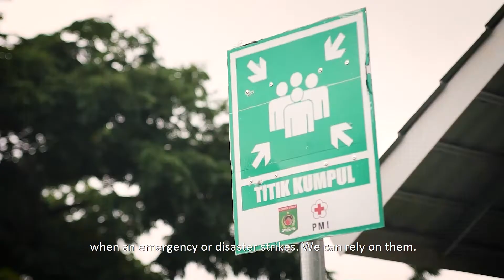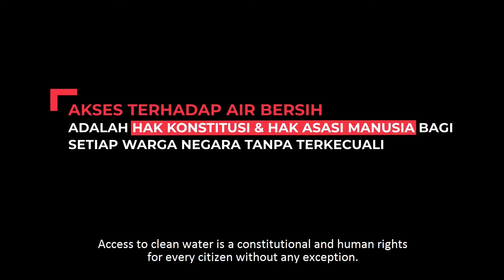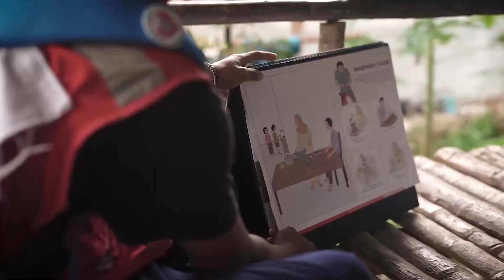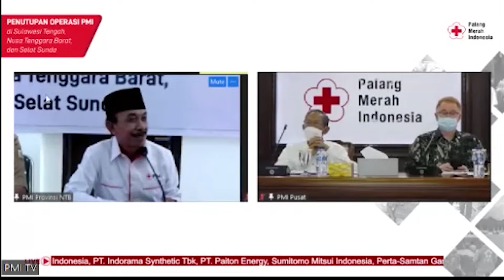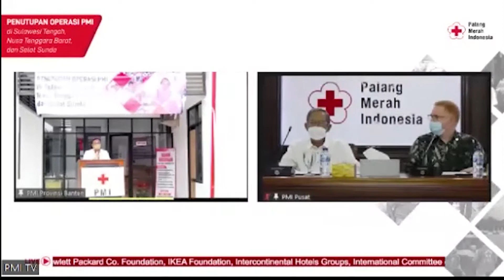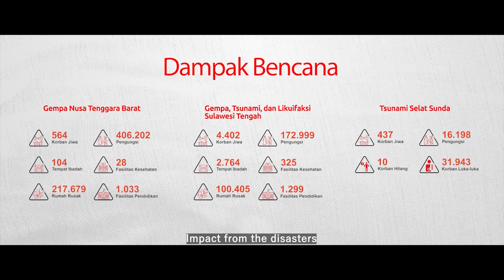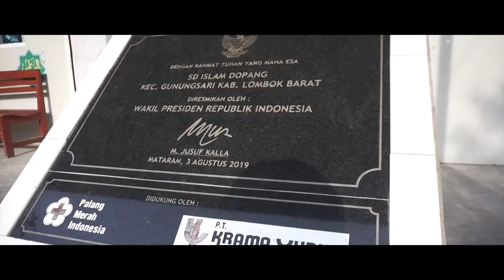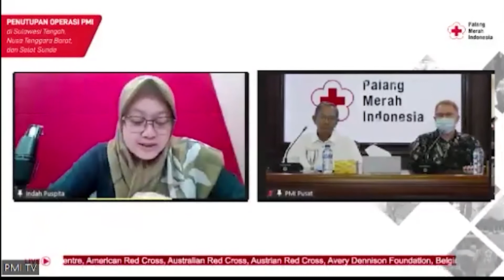Seremonial Penutupan Operasi di NTB, Sulawesi Tengah, dan Selat Sunda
Tutup Operasi Penanggulangan Bencana, PMI Harapkan Masyarakat Bangkit

Jakarta, 21 Maret 2022 - Sedikitnya 400 unit fasilitas publik dibangun Palang Merah Indonesia (PMI) dan Federasi Internasional Perhimpunan Palang Merah dan Bulan Sabit Merah (IFRC) bersama Mitra Gerakan serta pihak swasta di daerah terdampak bencana gempa dan tsunami pada 2018 hingga 2022 di Sulawesi Tengah, Lombok, serta Banten dan Lampung. Sejumlah fasilitas publik yang dibangun selama masa tanggap darurat hingga pemulihan tersebut diserahkan pengelolaannya ke masyarakat serta pemerintah daerah.
Ketua Umum PMI Muhammad Jusuf Kalla (JK) berterima kasih kepada 2.611 relawan yang telah membantu dalam operasi tanggap darurat hingga pemulihan di wilayah tersebut. Selain melibatkan relawan, operasi kemanusiaan tersebut juga sukses berkat dukungan Mitra Gerakan dari dalam dan luar negeri. Tercatat, ada lebih dari 34 Mitra Gerakan internasional serta lebih dari 100 donatur individual, komunitas hingga perusahaan yang mendukung operasi kemanusiaan tersebut.
"PMI diberi mandat oleh pemerintah untuk terlibat dalam penanganan bencana. Namun, kami tidak bisa sendiri, dibutuhkan partisipasi dari pihak swasta, komunitas, hingga masyarakat dan relawan untuk membantu sesama," jelasnya dalam Penutupan Operasi Penanggulangan Bencana Nusa Tenggara Barat, Sulawesi Tengah, dan Selat Sunda, Senin 21 Maret 2022 di Markas Pusat PMI.
Selama 3 tahun lebih masa pemulihan, PMI bersama dengan IFRC dan Mitra Gerakan telah membangun 10 fasilitas kesehatan, 6 rumah ibadah, serta 6 markas PMI daerah terdampak bencana. PMI juga membangun 143 fasilitas kebersihan serta sumur bor di NTB, Sulawesi Tengah, dan Lampung-Banten. Selain itu, sedikitnya 50,5 kilometer pipa air yang rusak akibat bencana telah diperbaiki.
“Melalui operasi ini kita memiliki banyak sekali pencapaian yang luar biasa. Kontribusi bersama dengan PMI serta Mitra Gerakan yang dimulai saat masa tanggap darurat hingga pemulihan serta upaya untuk meningkatkan kapasitas masyarakat menunjukkan kekuatan sebuah kolaborasi serta menjadi bagian dari IFRC,” ujar Jan Gelfand selaku Kepala Delegasi IFRC untuk Indonesia dan Timor Leste yang turut hadir dalam acara di Markas Pusat PMI (21/03).

Selain pembangunan fisik, PMI juga menyalurkan bantuan tunai untuk penyintas bencana NTB, Sulawesi Tengah, dan Lampung-Banten. Bantuan senilai Rp111 miliar lebih tersebut diberikan untuk memulihkan mata pencaharian penyintas bencana. Penerima bantuan ini tercatat mencapai 30 ribu keluarga.
Untuk menguatkan kesiapsiagaan bencana, PMI juga menggelar program pengurangan risiko bencana di 3 wilayah tersebut dengan membentuk 395 relawan Siaga Bencana Berbasis Masyarakat (Sibat) PMI di Sulawesi Tengah dan 220 SIBAT di Banten yang telah menjangkau 50 ribu masyarakat. Masyarakat di wilayah tersebut diajak PMI untuk memahami kerawanan bencana, langkah aman saat terjadi, dan setelah bencana.
Menurut JK, penutupan operasi kemanusiaan ini menandai kesuksesan kolaborasi kemanusiaan antar pihak. Ia berharap, upaya bersama ini terus terjalin dalam menghadapi bencana-bencana lainnya.
“Dan yang paling penting, kami mengharapkan masyarakat penyintas bencana dapat kembali menjalani kehidupan normal serta bangkit dari musibah tersebut,” tukas JK.